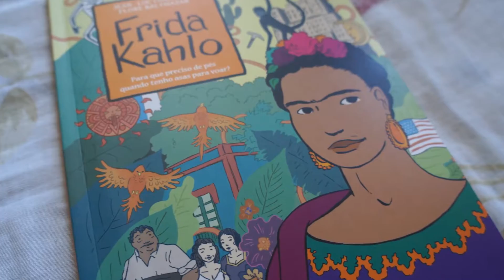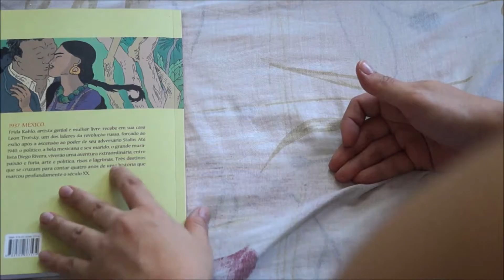Frida Kahlo em quadrinhos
Oi, pessoal!

Feliz ano novo! Esse é o primeiro vídeo que publico em 2017 após um tempinho de descanso. Espero que vocês gostem. Beijinho e até a próxima!